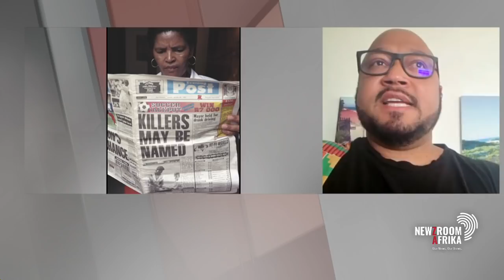How should the media cover the legacy of FW de Klerk?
The death of Apartheid’s last president has drawn into sharp focus debates around what is an acceptable response to the passing of public figures - ought to be. Depending on who you ask, FW de Klerk should either be lauded or deeply admonished for the role he played in South Africa’s socio-political history.  The 85 year old died on Thursday after a long battle with cancer.